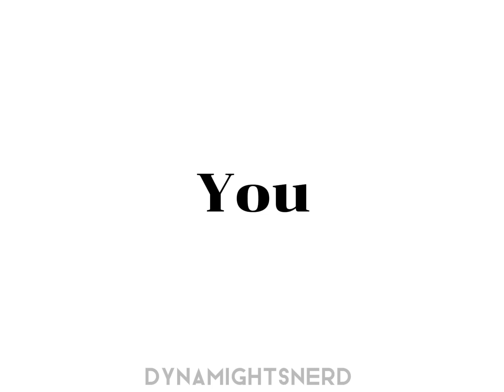Bkdk edit :D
Song: My Broken Heart